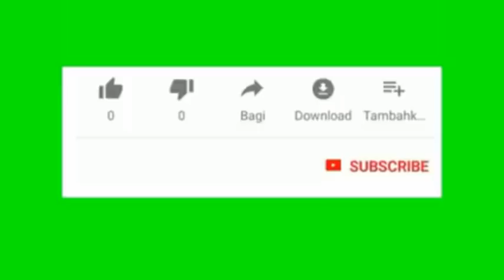TEMBANG MUSIK PANTURA BUAT BAPAE LELA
yani ridho
penyanyi pantura
managemen OM.BINTARA MUDA
Alamat desa Larangan kec. LOHBENER Kb. INDRAMAYU
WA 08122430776